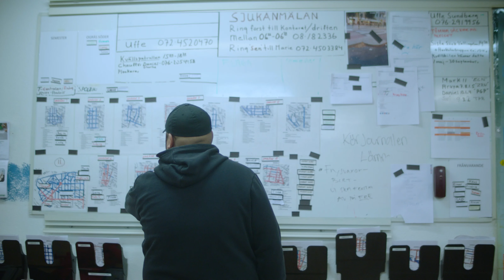Samhall på 90 sekunder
Över 200 000 personer med funktionsnedsättning har genom åren fått jobb inom, och genom, Samhall. Bakom varje siffra finns en människa som har gått från ett utanförskap till en jobbgemenskap.

Samhalls viktigaste uppgift är att skapa utvecklande jobb till människor med funktionsnedsättning. Ett arbete är mycket mer än en försörjning. Därför är Samhalls verksamhet viktig både för individen och samhället i stort.

Vi är övertygade om att ett samhälle där alla får synas, bidra och ta plats också är ett rikare samhälle.